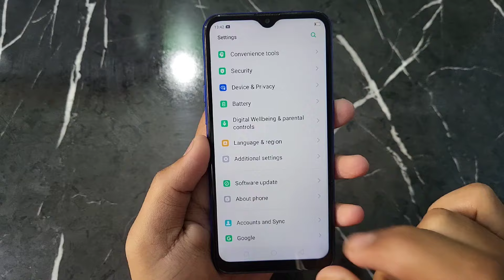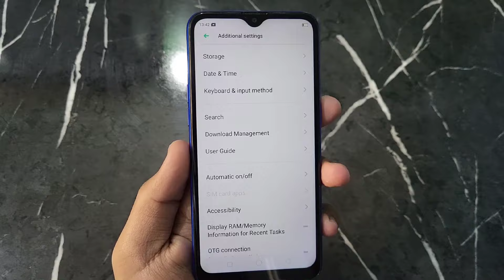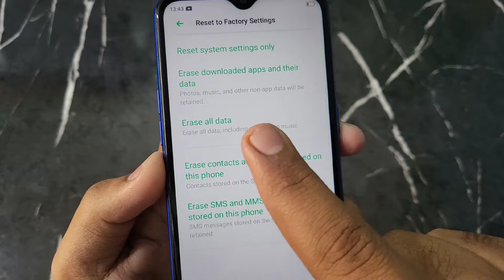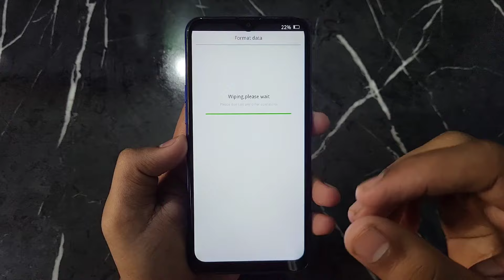Realme C2 Factory Reset Kaise Karen | how to hard reset on realme C2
realme C2 factory reset kaise karen | how to hard reset on realme C2 | how to factory reset realme C2 | realme C2 hard reset kaise kare all this is covered in this video

1) realme C2 factory reset kaise karen
2) how to hard reset on realme C2
3) how to factory reset realme C2
4) realme C2 hard reset kaise kare
5) how to hard format realme C2
6) realme C2 hard reset setting
7) how to reset realme C2
8) how to format realme C2
9) realme C2 reset kaise kare